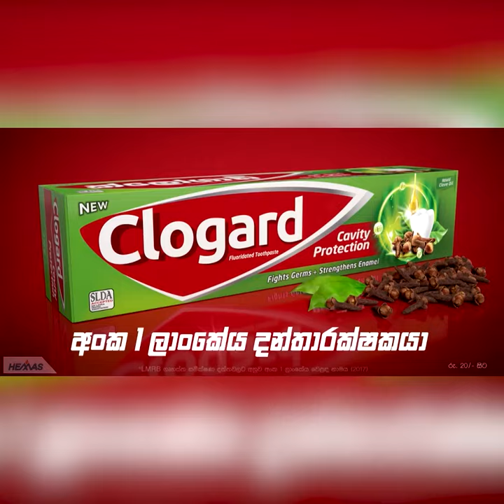සිරිසේන ජනාධිපතිතුමාගේ ජීවිතය රැකෙන්නේ රාජපක්ෂවරයකු ජනාධිපති විය යුතුයි | Breaking.lk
සිරිසේන ජනාධිපතිතුමාගේ ජීවිතය රැකෙන්නේ
රාජපක්ෂවරයකු ජනාධිපති විය යුතුයි